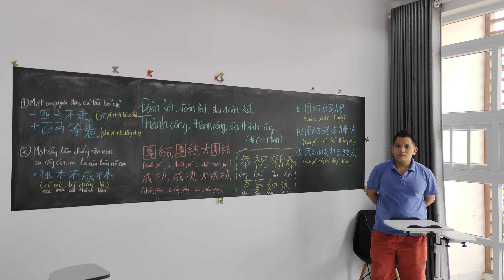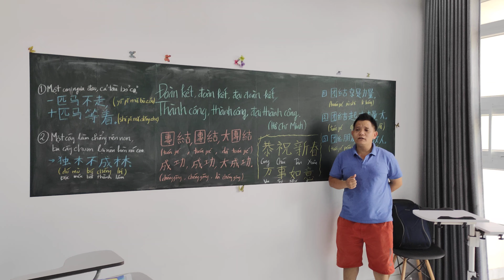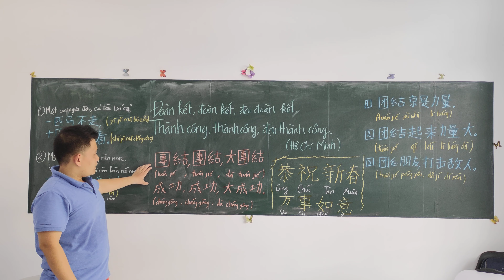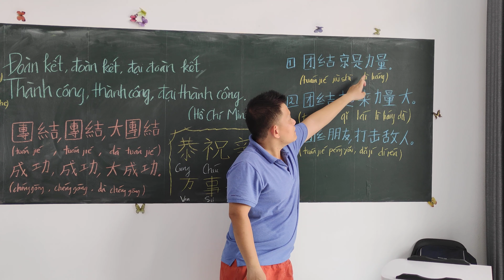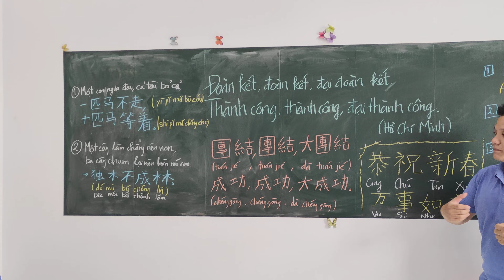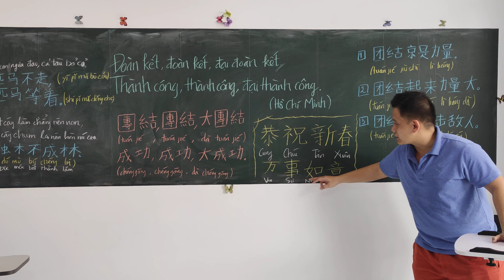Khai bút đầu xuân Tân Sửu 2021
Đoàn kết, đoàn kết, đại đoàn kết
Thành công, thành công, đại thành công.